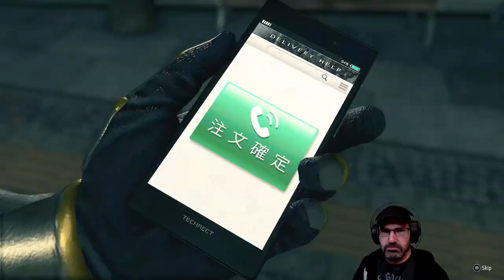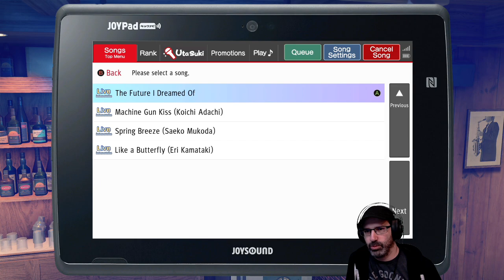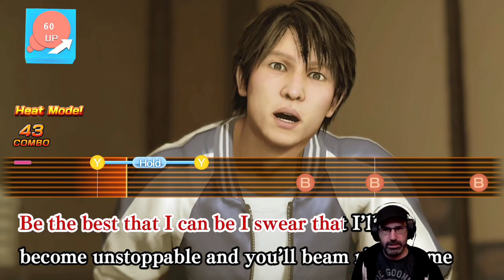Let's Play Yakuza: Like A Dragon w/ Bog Otter ► Episode 34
Bog Otter's first playthrough of Yakuza: Like A Dragon broadcasted live on Twitch. Watch Bog Otter from 10am-4pm most days over

You can get a copy of Yakuza: Like A Dragon from Humble Bundle (As an Humble Partner, Bog Otter earns from qualifying purchases.)